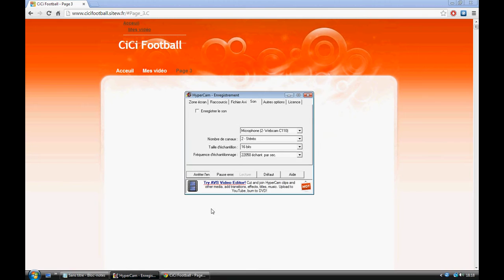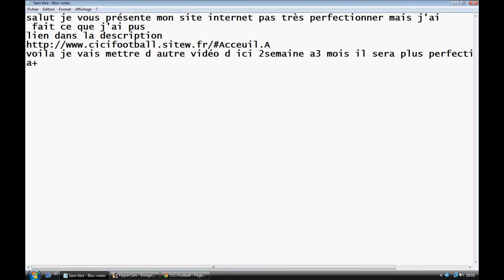Présentation de mon site internet entier annuler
j en ai un autre